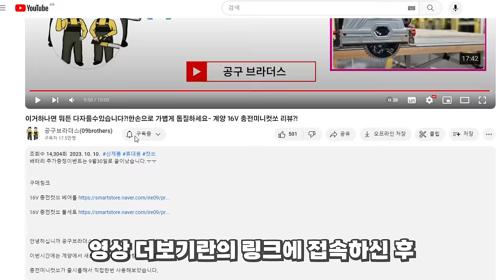무선 믹서드릴?써보니 유선보다 힘이쎕니다..전기가 없는곳에서 편하게 사용가능한 교반기출시?!시멘트 몰탈 믹서드릴추천#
구매링크
디월트배터리호환타입 DW20-MD113

현존나와있는 전동공구중 가장 가성비가 좋은 hpt브랜드에서~

무선 믹서드릴이 출시를 했습니다,

마끼다배터리호환타입 MA20-MD113

생긴게 꼭 일반 충전드릴처럼생겨서 반심 반의했는데,

직접사용해보고나서 힘이너무쎄서 놀랐습니다...

기존 많이들 사용하시던 유선 믹서드릴만큼의 힘과 파워가 나왔습니다,

한곳에서 오랫동안 연속작업이 많으신경우에는 유선으로 사용하는

모델이 나을수있겠지만,

전기가없는 현장에서는 정말 유선 믹서드릴못지않은 성능을

내줄수가있을거 같았습니다,

그리고 앞쪽에 척의 입벌림이 3mm부터 13mm까지 벌어져서,

일반 드릴로 사용을 하면 1석2조의 효과를 줄수있을꺼같았습니다,

평소에 무선으로 좀 편하게 사용할수있는 힘쎈 믹서드릴을

찾으시는분들께 오늘 영상이 조금이나마 도움이 되었으면 좋겠습니다